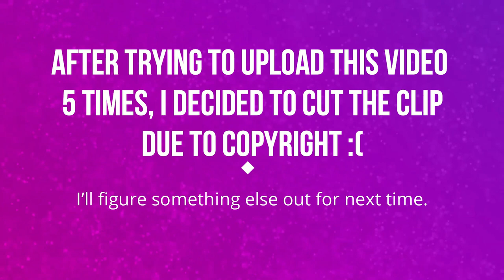Volleyball PLAYER and COACH FINALLY Watches HAIKYUU! SEASON 1 EPISODE 1!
Yooooooo you asked for it and I'm finally bringing it to you! I am reacting to the volleyball anime Haikyuu and I am ready to show you all how I react to it. I'm going to do an episode by episode reactions and I can't wait to see what happens in the show. Did you like the way that I reacted to this video? Which way would you prefer?